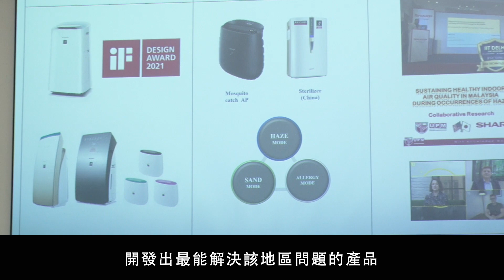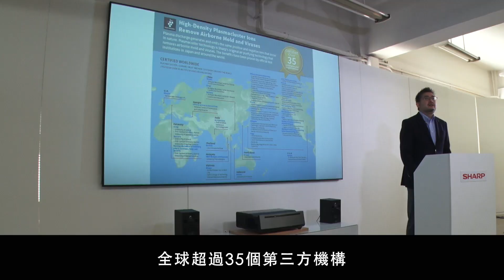SHARP夏普自動除菌離子技術應用介紹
以空氣清淨機、空調為主軸與其它家電用品搭載此技術，不僅用於一般家庭在商業空間、醫院、學校等各種設施都在使用，也透過超過35家第3方機構實證自動除菌離子的效果和功能!!

今後夏普仍會持續為大家送上健康的優質空氣而努力!